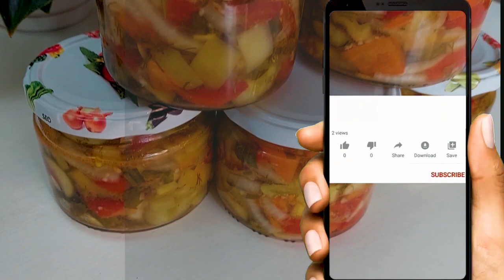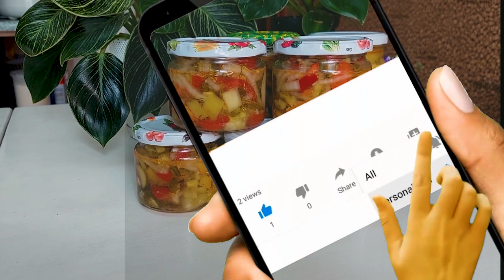HƏFTƏBECƏR SALATI su vurmdan! Qış üçün tərəvəz salatı. BU RESEPTSİZ QIŞ HAZIRLIĞI BİTMƏZ!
👇1 kq tərəvəzə👇
1 y.q. 25 q  duz
1 y.q. 25 q  şəkər
50 ml bitki yağı
50 ml 6-9% sirkə

1 kg of vegetables
1 year 25 g of salt
1 year 25 g of sugar
50 ml vegetable oil
50 ml of 6-9% vinegar

Videonu qiymətləndirin! Bu, kanalın inkişafı üçün vacibdir!
ŞƏRH YAZIN və ya  bir təbəssüm atın. Mən çox xoşbəxt olacağam!
Mənimlə olduğunuz üçün çox şadam. Zövqlə  yoxlanılmış reseptlərə baxın və bişirin. Yeni videolara yazılan şərhlərə cavab verməyə çalışıram.
  Hər hansı bir sualınız varsa şərhlərdə yazın! Reception bəyəndinizsə like atın. Dostlarınızla paylaşın, daha çox çəkməyə həvəslənəcəyəm!
Sizə əla əhval-ruhiyyə arzulayıram!